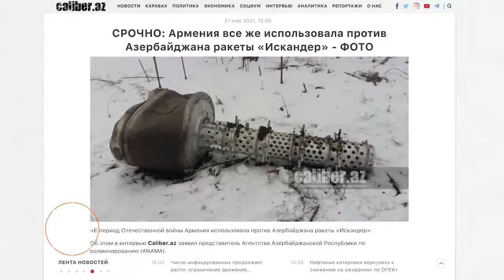Так обстреливали Азербайджан из Искандера. ВИДЕО ДОКАЗАТЕЛЬСТВО. даже краски на месте.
2 апр. 2021 г.